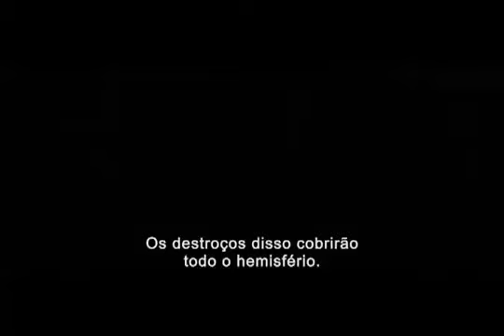Battleship - A Batalha dos Mares (Battleship, 2012) - Trailer Legendado